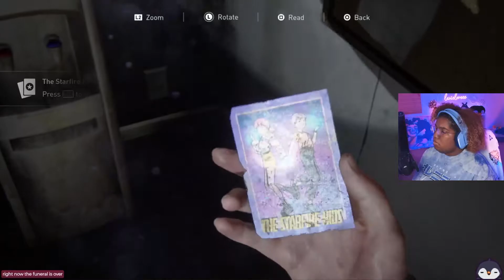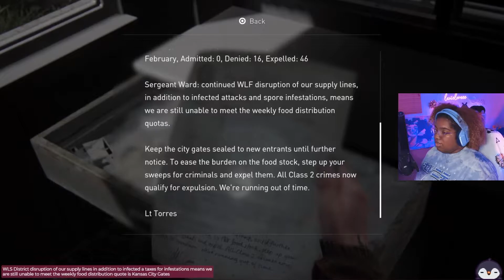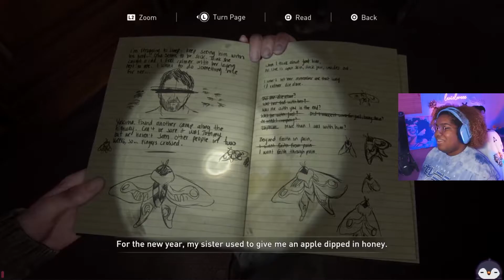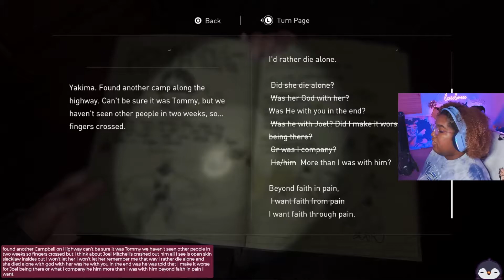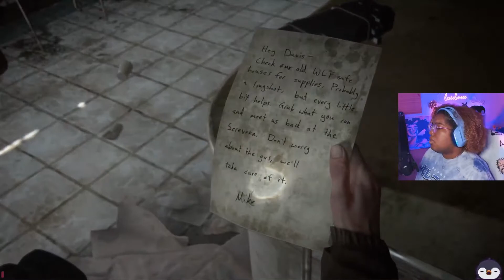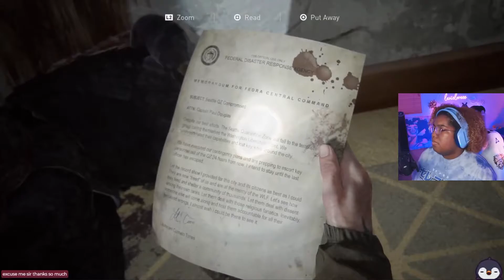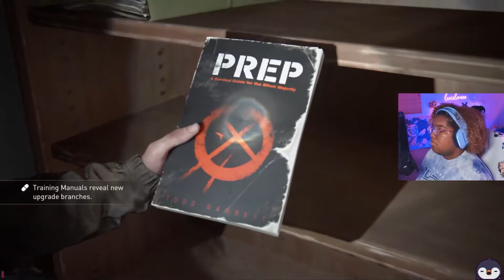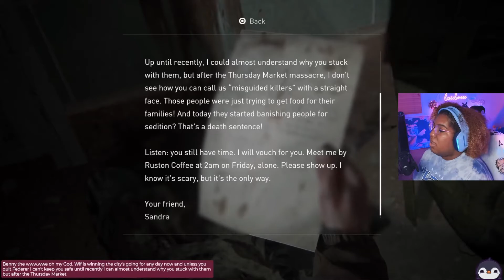Hello Seattle | The Last of Us Part II - Part 4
We have officially embarked on our revenge journey. It's Day 1 in Seattle... let's see what the city has to offer us.

All gameplay is recorded live on Twitch and subsequently edited for YouTube. Join me live on Twitch for all the unedited fun! :)